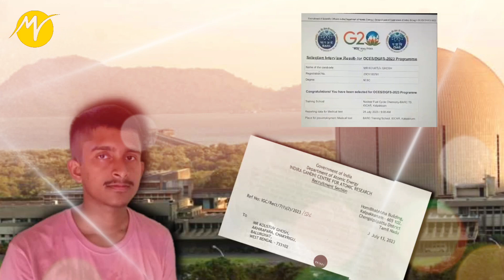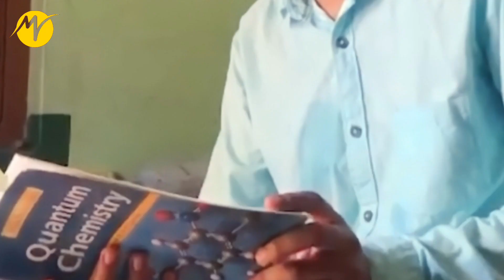সিকিউরিটি গার্ডের ছেলে আজ পরমাণু বিজ্ঞানী |TBM Motivation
আপনাদের কামানুষকে অনুপ্রাণিত করার মতন গল্প থাকলে আমাদের জানান ফেসবুক ।

• ফেসবুকে ফলো করতে পারেন আমাদের